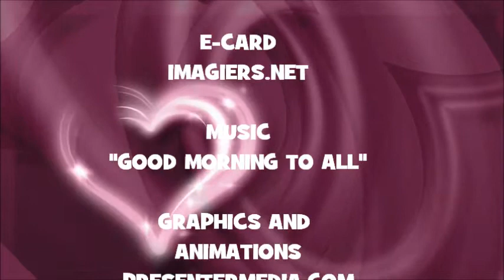JOYEUX ANNIVERSAIRE NICOLETTE !